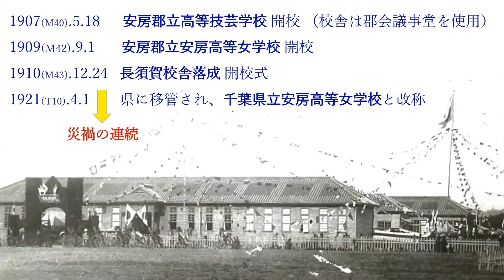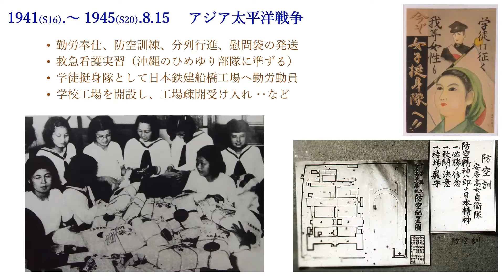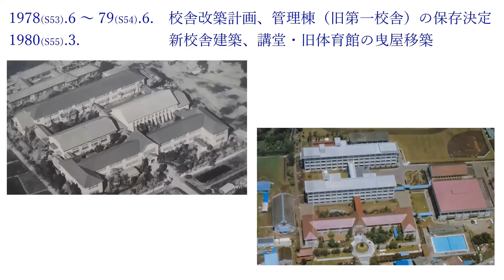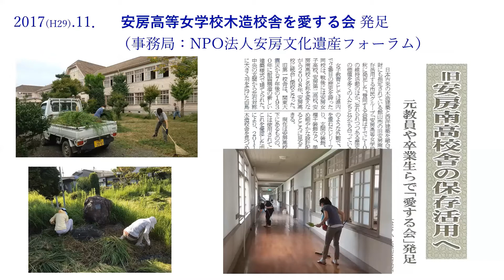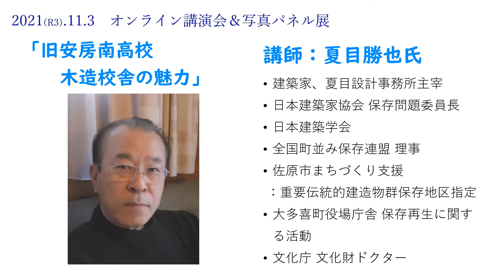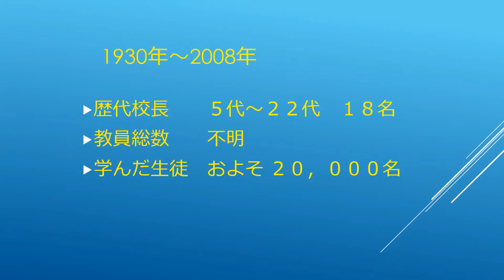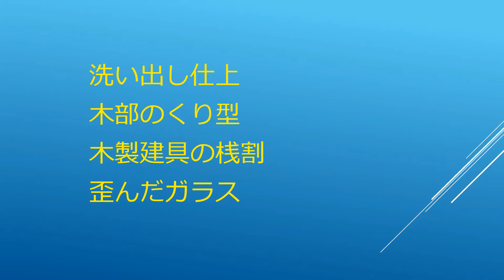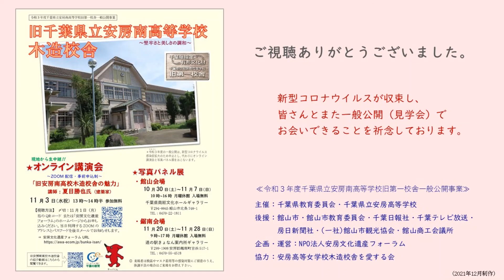オンライン講演会「旧安房南高校木造校舎の魅力」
【令和３年度千葉県指定有形文化財「千葉県立安房南高等学校旧第一校舎一般公開事業」】
オンライン講演会「旧安房南高校木造校舎の魅力」（講師：夏目勝也氏）

令和3年度の一般公開事業（見学会）は、新型コロナウイルス感染症拡大のため中止とし、代わりにオンライン講演会と写真パネル展をおこないました。
・主催：千葉県教育委員会、千葉県立安房高等学校
・企画運営：NPO法人安房文化遺産フォーラム
・協力：安房高等女学校木造校舎を愛する会

旧安房南高等学校木造校舎（旧第一校舎）の詳細についてはこちらをご照覧ください。